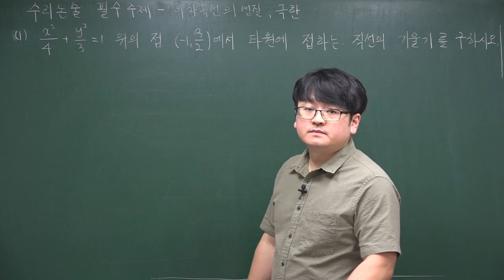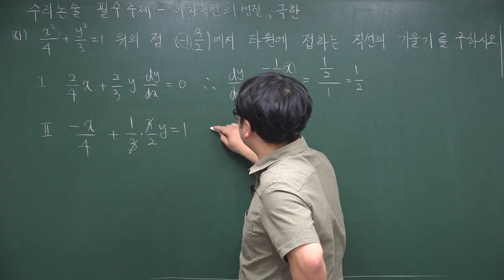[2019 수리논술 파이널 필수주제] 이차곡선의 성질, 극한①